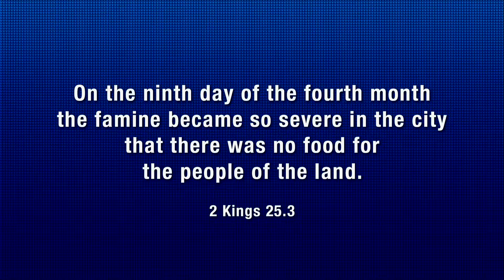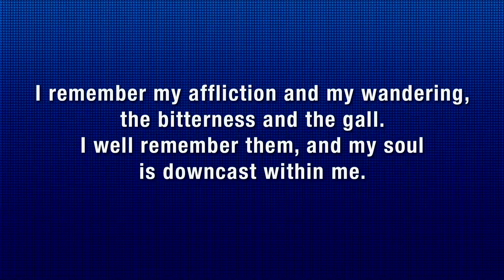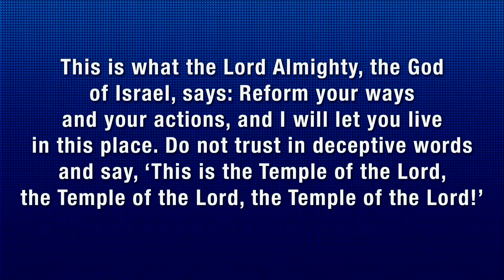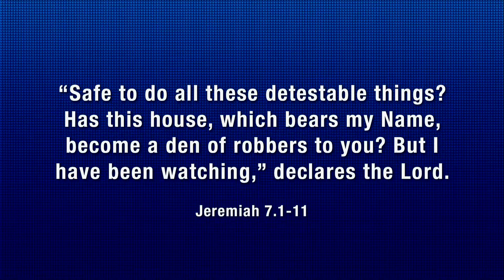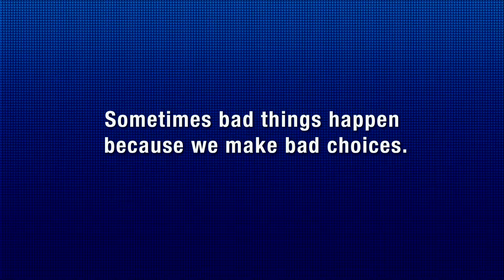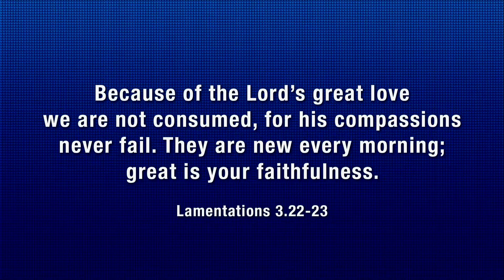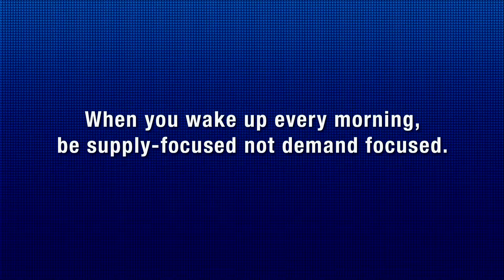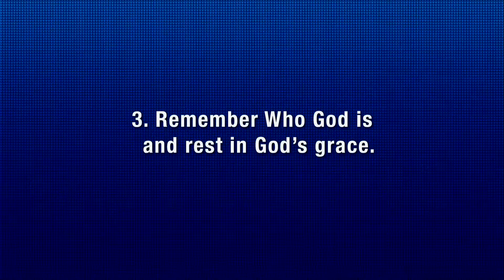Great Is Your Faithfulness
The Book of Lamentations is one of the saddest books in the Bible. Written in the immediate aftermath of the horrific siege and subsequent destruction of Jerusalem, it gives voice to the profound grief of an eyewitness who knew that this unimaginable tragedy could have been avoided. Yet we find in the center of this sad book one of the most hopeful, uplifting, an encouraging passages in scripture. This week Pastor Jeff will explore Lamentations 3.22-23, a text that has spoken in a powerful way to Rick Cadruvi.